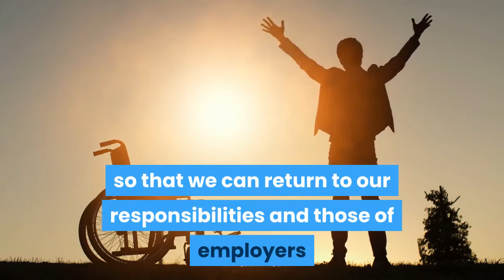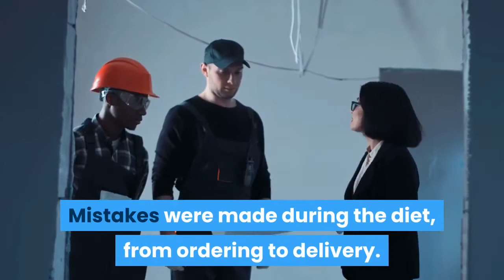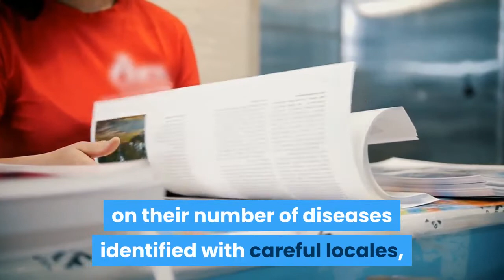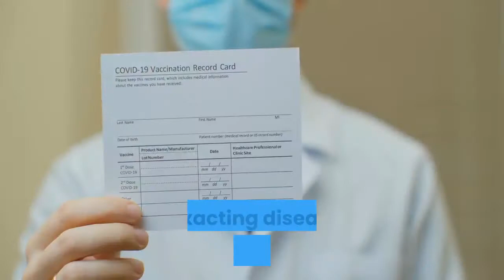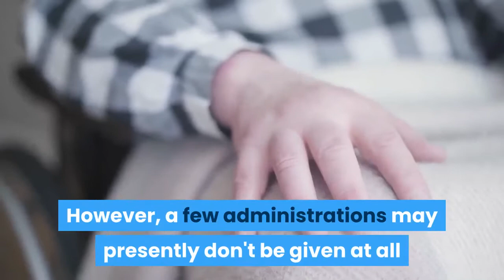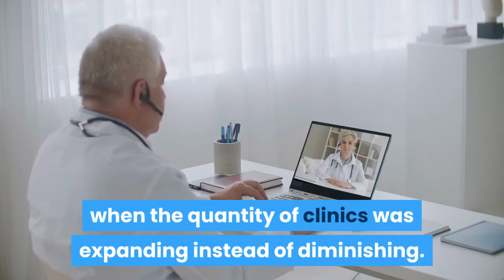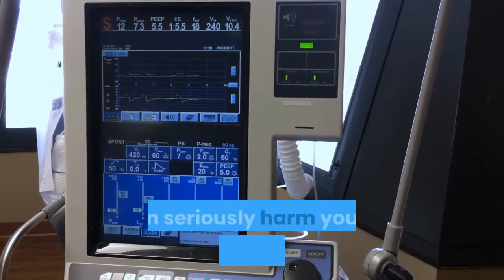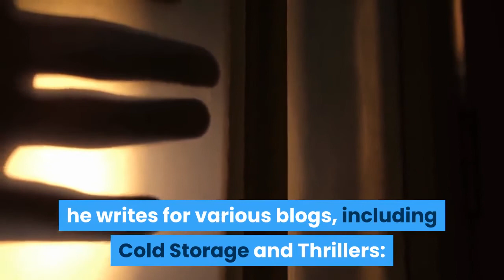10 Ways Hospital Stays Can Make Us Sick Especially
10 Ways Hospital Stays Can Make Us Sick Especially